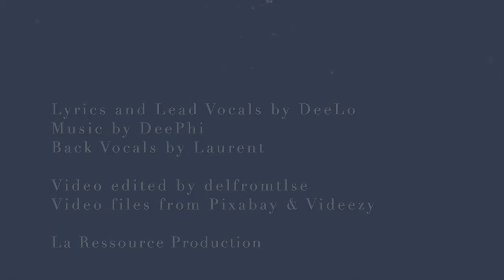Escape - By the Dees - Electro Pop Edit (check the Spring edit instead)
** NEW EDIT NOW AVAILABLE **
The Dees are proud to present their new single, Escape!
=:=:= CREDITS =:=:=
Lyrics and lead vocals: DeeLo
Music production: DeePhi
Video edition: delfromtlse
Video sources: Pixabay & Videezy
=:=:= LICENSE =:=:=
CC 4.0 BY-SHARE ALIKE

If you reuse this music, please add the following to your credits.